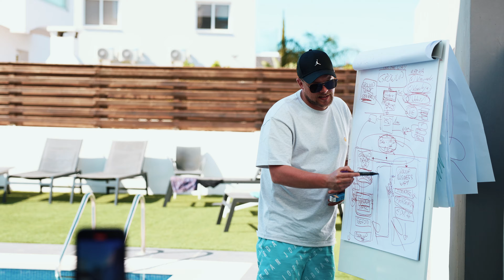EKSKLUZYWNE WARSZTATY CYPR GROW UP SESSION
Realizacja wideo

Marcin Kwaśnik/Acid Rec Studio

Zrób z nami TEST z GROWUP TRADE CENTER

PLAYLISTA  GrowUp Trade Center

Agenda startu z testem z GrowUp Trade Center w GrowUpSession... 👇👇otrzymasz po kontakcie z osobą, od której otrzymałeś playliste .

Dołącz do discorda i odezwij się do opiekuna.

2️⃣ 𝐈𝐧𝐬𝐭𝐚𝐠𝐫𝐚𝐦❤️

-Zaobserwuj po dawkę wiedzy!

3️⃣ 𝑻𝒊𝒌𝒕𝒐𝒌🎬

-Pigułka informacji!

4️⃣ 𝑻𝒘𝒊𝒕𝒕𝒆𝒓🐦

-Zaobserwuj Nasz profil na

5️⃣ 𝑭𝒂𝒄𝒆𝒃𝒐𝒐𝒌🧾

-Tu wrzucamy ciekawe posty!

6️⃣ 𝑻𝒆𝒍𝒆𝒈𝒓𝒂𝒎 🌊

8️⃣ 🅳🅸🆂🅲🅾️🆁🅳